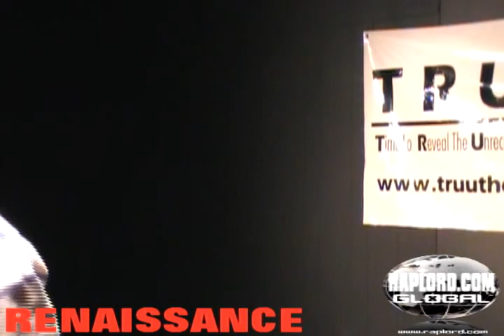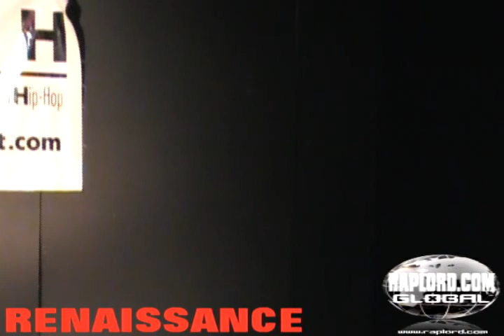Raplord.com Global Presents Renaissance Live @ The ATL Music Room-4-30-11.